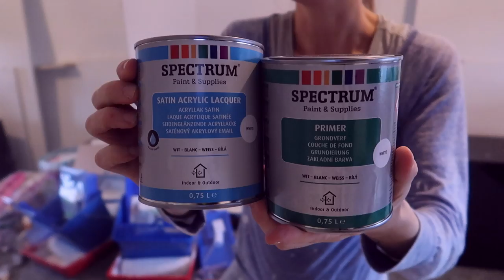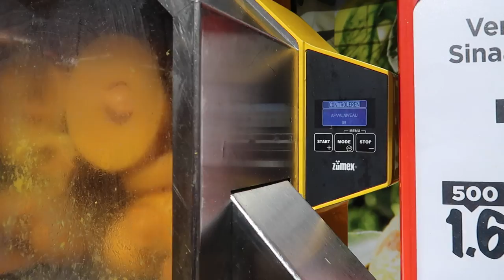23 weken zwanger & de hele vloer er uit | Vlog #238 | Diesna Loomans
Jeetje, waar moet je in vredesnaam heen met alle spullen wanneer de hele vloer er uit moet? Zowel boven als beneden! We schuiven alles steeds heen en weer ik probeer in de tussentijd ook nog even boven alles te verven. whaha.. lekker op tijd weer Dies!

Iets opsturen?
Dan kan dat naar:
Social1nfluencers
t.a.v. Diesna Loomans
Passeerdersgracht 18
1016XH Amsterdam